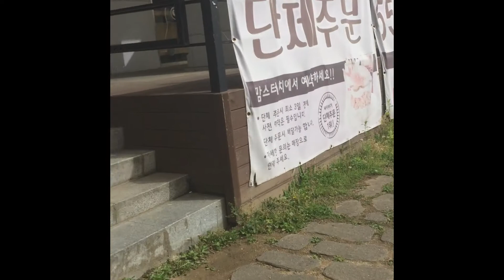Going Bowling with my Korean Friends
This is a short video of me going bowling with my friends in Korea.